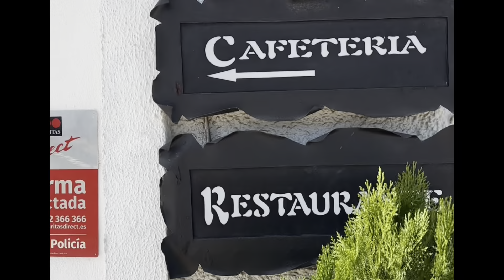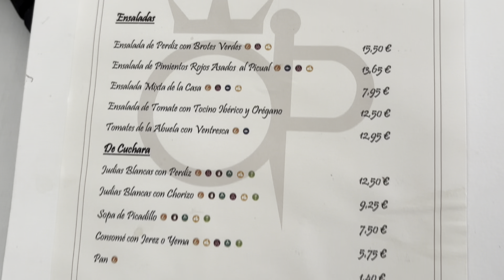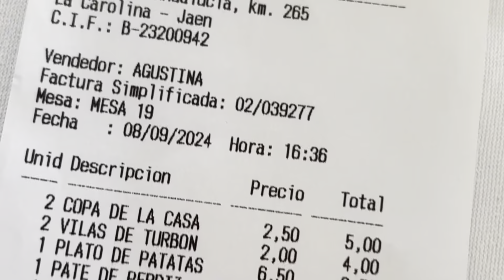Probamos Orellana Perdiz